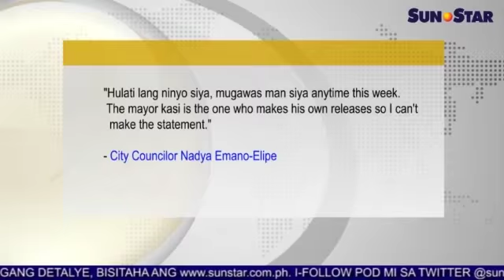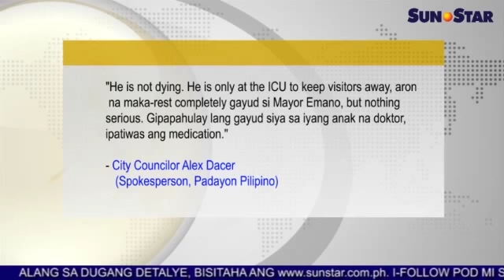Ex-CdeO mayor naa sa ICU aron makapahuway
Ania ang replay sa Sun.Star Pilipinas alang karong adlawa, September 22, 2015. Ang replay features naglangkob sa mga balita, entertainment, isports, ug kahimtang sa panahon.

Mga balita:
1. 2 ka Canadian, Norwegian, Pinay gikidnap sa Samal
2. Bill nga magpaubos sa buwis giduso sa senado
3. Pag-leak sa impormasyon sa drug raid imbestigahan
4.  Ex-CdeO mayor naa sa ICU aron makapahuway

Sports:
1. UC, USJ-R magtigi sa last spot sa Cesafi semi finals

Showbiz:
1. Laing kissing scene ni Nadine Lustre, James Reid nagpakilig sa mga